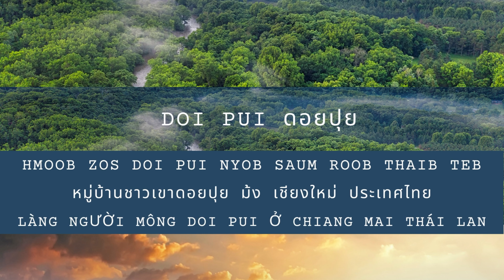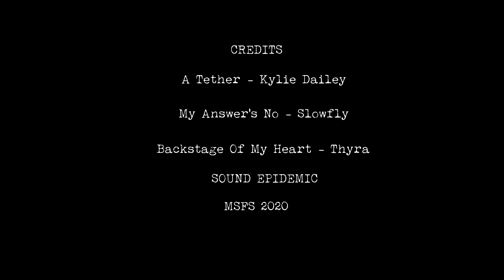Ya saib DOI PUI Hmong Village Chiang Mai Thailand ~ ดอยปุย เชียงใหม่ หมู่บ้านดอยปุยม้ง ~ MSFS 2020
DOI PUI village is located to the southwest of the mountain (Chiang Mai) summit of Doi Pui and is approximately 1,300 metres (4,300 ft) above sea leveL.  The village was founded in 1951.  Ya mus saib zos hmoob Doi Pui Chiang Mai Thaib teb siab txog 4300 ft  saum toj ntug dej hiav txwv level.